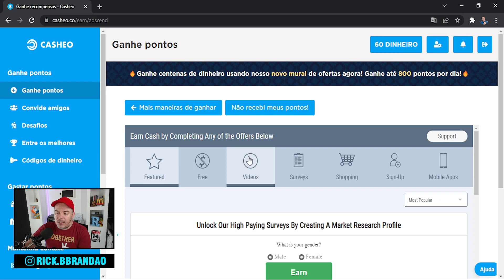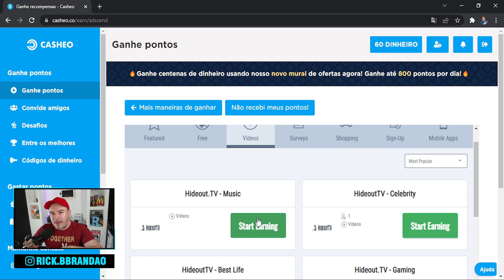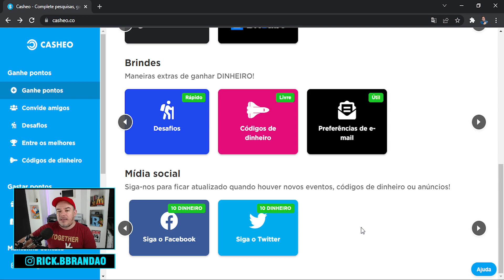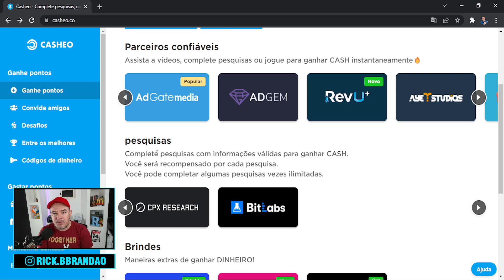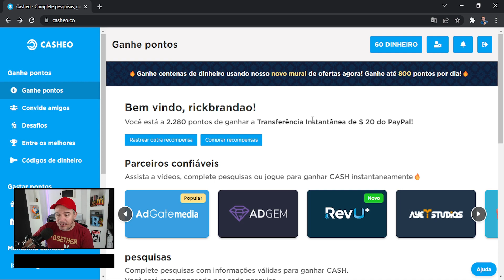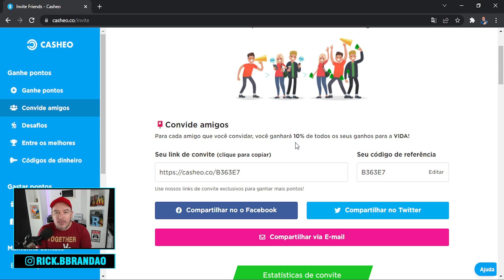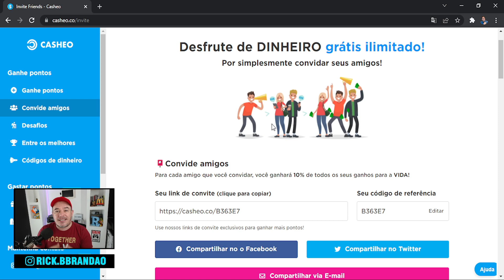ESSE SITE PODE COMPLEMENTAR SUA RENDA ! RENDA EXTRA 2022 !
Segue mais um vídeo para o canal, e dessa vez compartilhando com vocês, um site que pode COMPLEMENTAR sua renda. Tendo foco, e dedicação,o resultado positivo vem. Veja como funciona o site e as maneiras de conseguir uma renda.